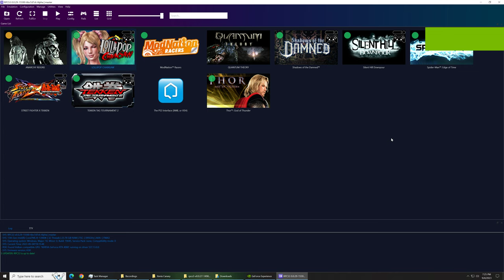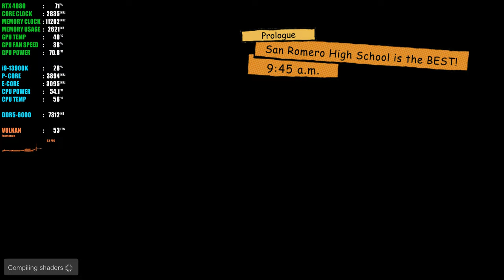Lollipop Chainsaw PC Gameplay | RPCS3 Emulator | Playable✔️ | RTX 4080 | i9 13900K | 4K 60FPS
i9 13900k,
core i9-13900k,
i9-13900k,
intel i9-13900k,